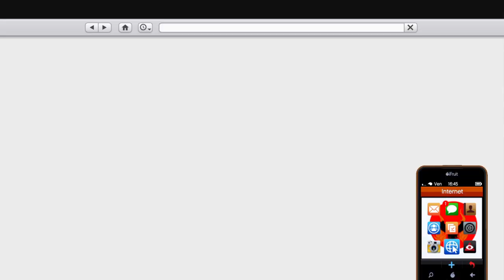Grand Theft Auto V_2022_attack de gang